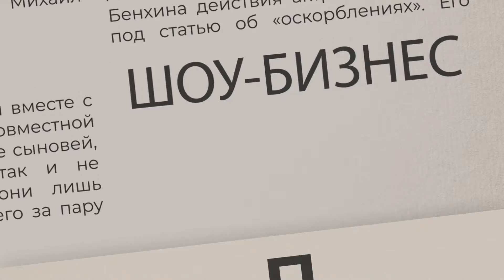Байден: Путин никогда не сможет доминировать и оккупировать всю Украину